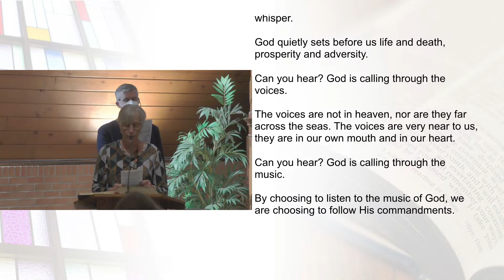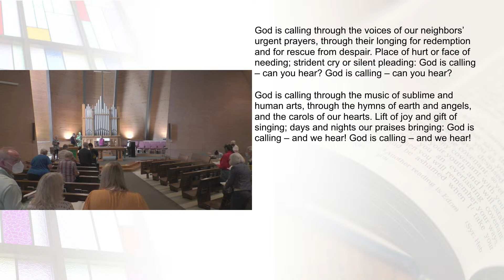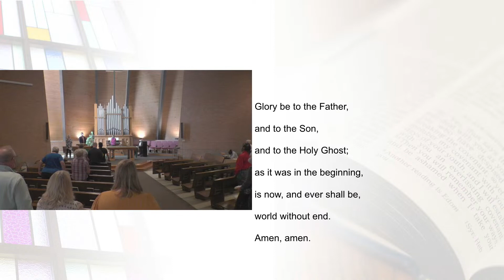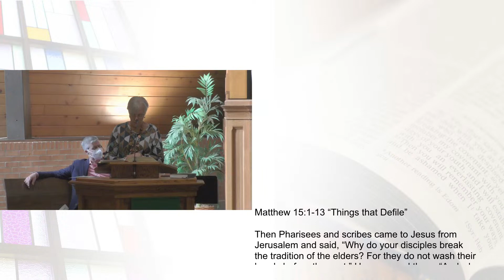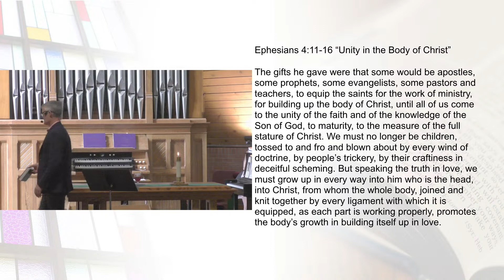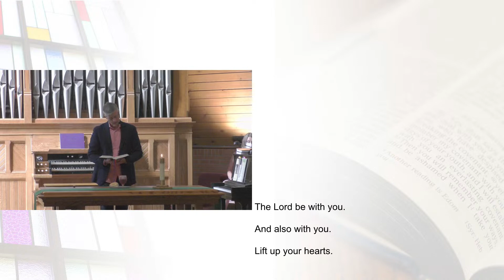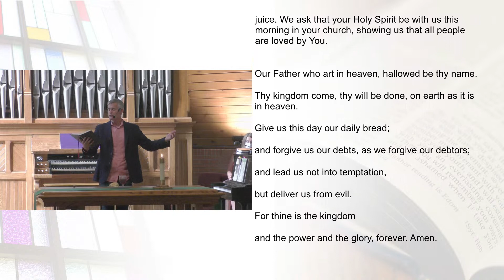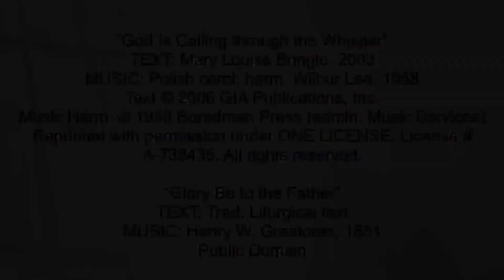September 5th 2021 - First Presbyterian Church of Moorhead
First Presbyterian Church of Moorhead
Sunday September 5th 2021

Songs
“God Is Calling through the Whisper”

Copyright information

TEXT: Mary Louise Bringle, 2003

TEXT: Trad. Liturgical text
Public Domain